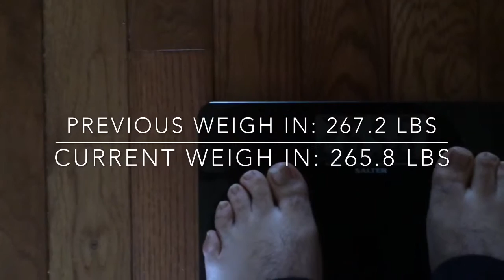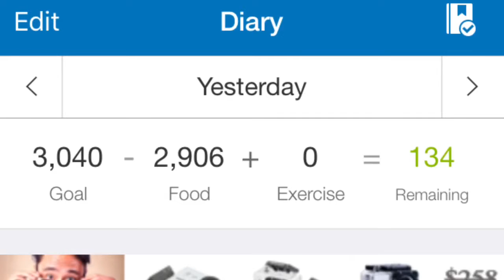2016 CUT: DAY 7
HEY GUYS, I'M POSTING A DAILY VIDEO OF MY FAT LOSS CUT. WILL BE SHOWING MY EATING WEIGH INS A COUPLE TIMES A WEEK, GOING TO THE GYM, PROGRESS.